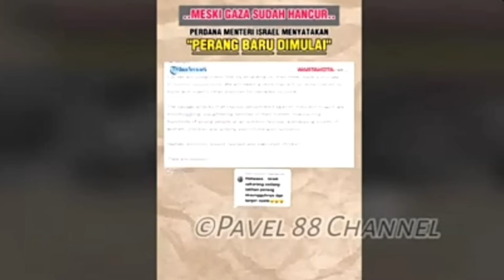Luar Biasa Israel💪 Babat Habis Hamas, Pimpinan Hamas pun Berhasil dilumpuhkan 😱